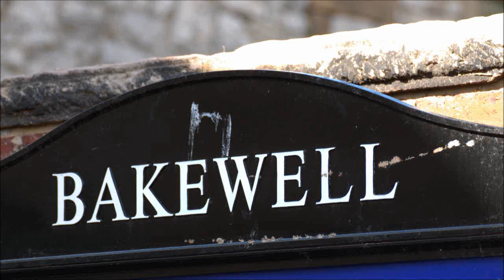Bakewell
trip to the town of bakewell